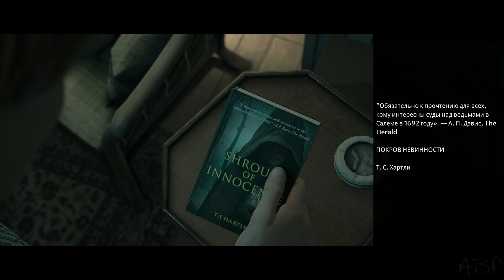LITTLE HOPE: The Dark Pictures Anthology ♦ Прохождение c TheEasyNick #1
Это Кооперативное Прохождение игры The Dark Pictures Anthology: Little Hope на Русском языке на PC (ПК).

4 студента и профессор застряли в заброшенном городе Литтл Хоуп и пытаются скрыться от демонов, которые неустанно преследуют их в непроходимом тумане.